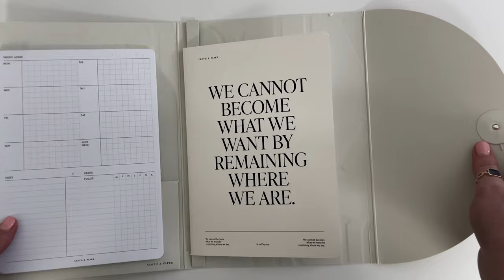SundayReset Let's Get Organized | Cloth & Paper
Welcome back to the Cloth & Paper YouTube Channel. Today, we are showing you ways to organize some of our favorite products, and prepping for the week ahead!

Sign up for the Planning + Stationery subscription box:
Each month you'll receive exclusive stationery items like notepads, inserts, sticky notes, page flags and more! For all the pen lovers, try our Penspiration Box. You'll receive 5-7 rare and unique pens delivered to your door each month.

Sign up for the Aesthete By Cloth and Paper quarterly subscription box